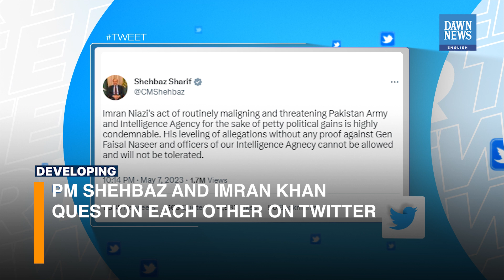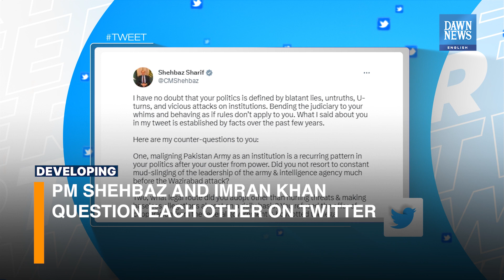Pakistan PM Shehbaz And Imran Khan Question Each Other On Twitter | Developing | Dawn News English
Pakistan’s Prime Minister Shehbaz Sharif hit out against former premier Imran Khan, saying that the latter’s politics was defined by blatant lies, untruths, U-turns, and vicious attacks on institutions. The statement is part of an ongoing twitter exchange between the two leaders that began with Shehbaz Sharif accussing the PTI chairman of maligning the military for personal gains.